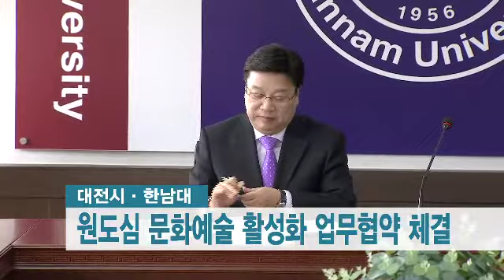대전시,한남대,원도심 문화예술 활성화 업무협약 체결